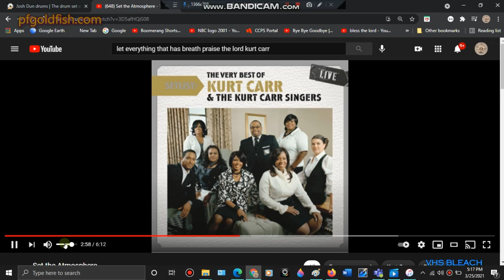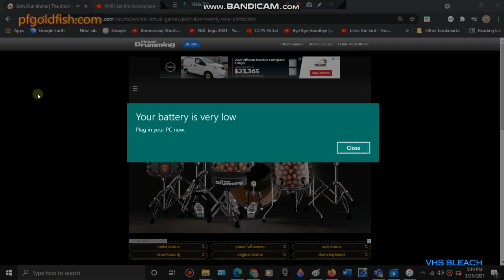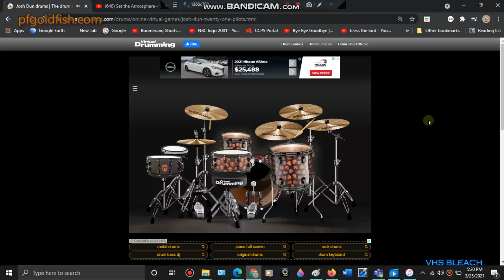Kurt Carr & The Kurt Carr Singers - Set The Amostsphere (Drum Cover NBC logo 2001 LIVE Stream)